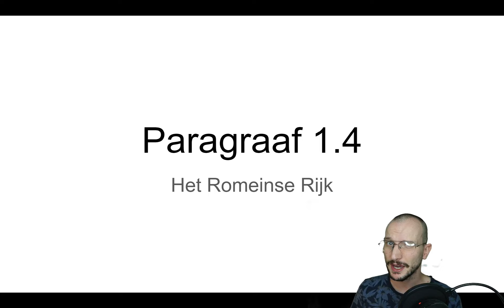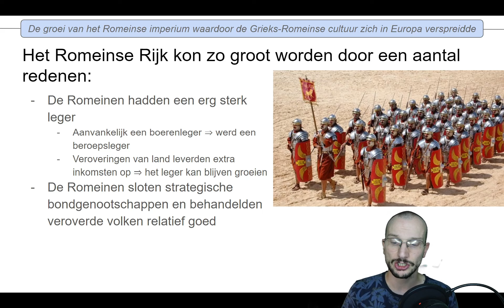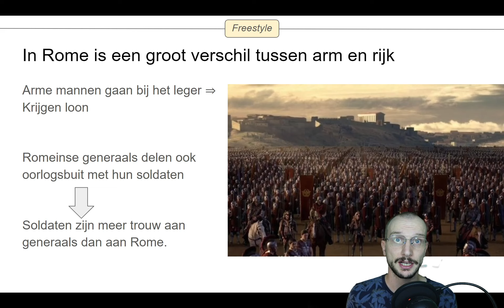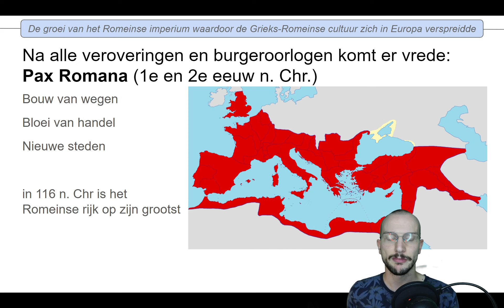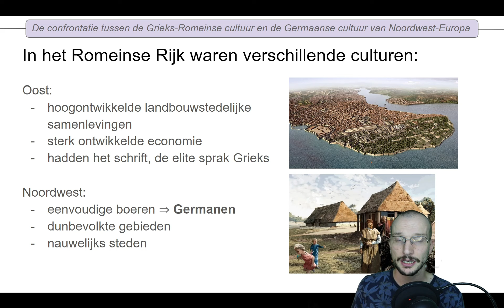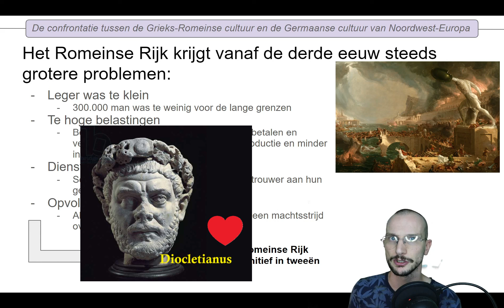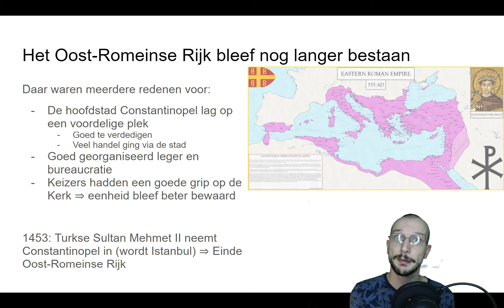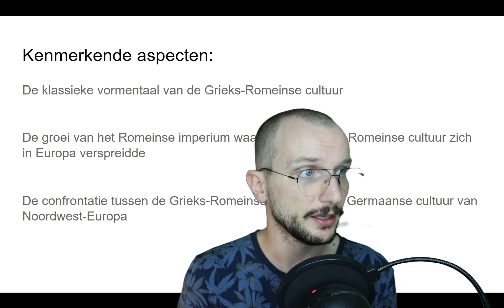Havo 4/5 Paragraaf 1.4 "Het Romeinse Rijk" (Tijdvak 2, KA 5, 6 & 7)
Kenmerkende aspecten:

De klassieke vormentaal van de Grieks-Romeinse cultuur

De groei van het Romeinse imperium waardoor de Grieks-Romeinse cultuur zich in Europa verspreidde

De confrontatie tussen de Grieks-Romeinse cultuur en de Germaanse cultuur van Noordwest-Europa

Sorry dat het zoveel stof is, ik werd te enthousiast :(